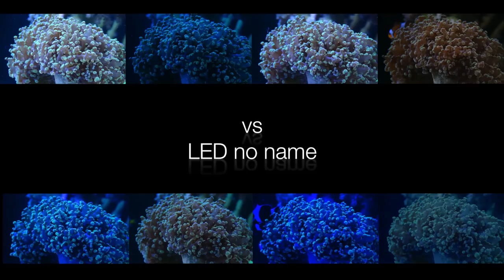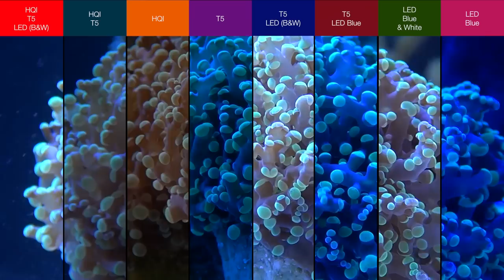LED vs T5 vs HQI - Light reef tank story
LED no name "made in china" White & Blue (4 x 120W)
HQI Aquamedic 16000K (3 x 150W)
T5 Aquamedic Blue (4 x 80W)